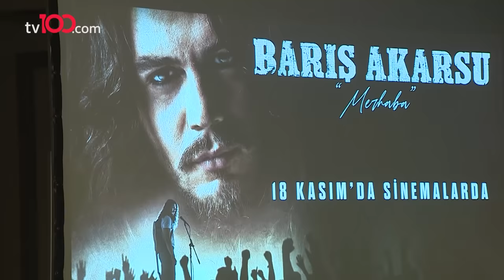Barış Akarsu filminin basın toplantısında gözyaşları sel oldu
TÜRKSAT 4A
Frekans: 12729
Sembol: 30000
Polarizasyon: V (Dikey)